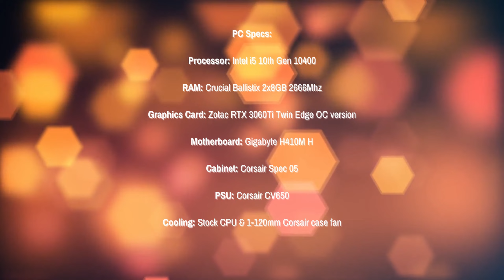Elden Ring 60 FPS PC Gameplay | NVIDIA RTX 3060 Ti + i5 10400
Elden Ring 60 FPS PC Gameplay | NVIDIA RTX 3060 Ti
Elden Ring 60 FPS PC Gameplay
Elden Ring PC Gameplay

PC Specs Below:

Processor: Intel i5 10th Gen 10400

RAM: Crucial Ballistix 2x8GB 2666Mhz

Graphics Card: Zotac RTX 3060Ti Twin Edge OC version

Motherboard: Gigabyte H410M H

Cabinet: Corsair Spec 05

PSU: Corsair CV650

Cooling: Stock CPU & 1-120mm Corsair case fan

SSD: Crucial MX 500GB SSD